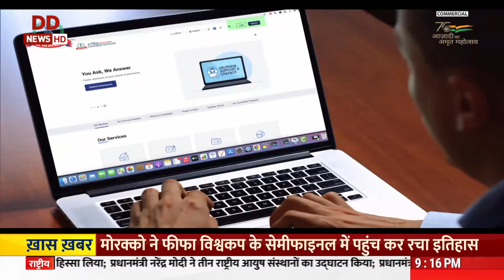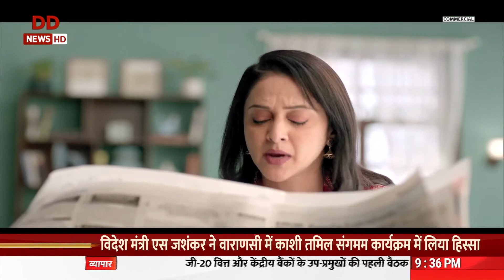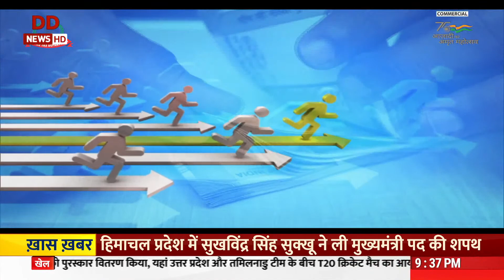विशेष कार्यक्रम - भारत @जी 20: वसुधैव कुटुम्बकम्